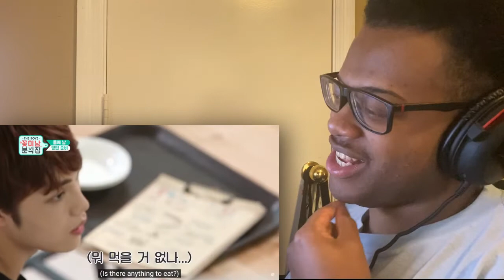THE BOYZ 'Flower Snack' EP. 6 | REACTION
00:00 Intro
02:20 Reaction
55:14 Outro